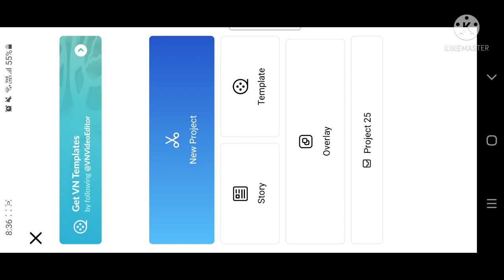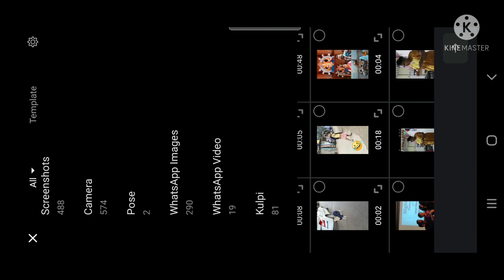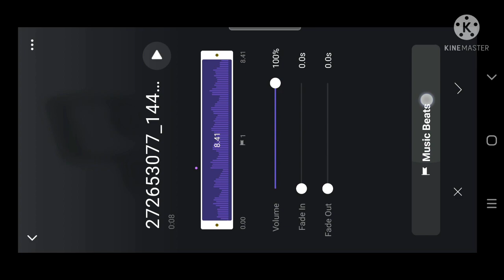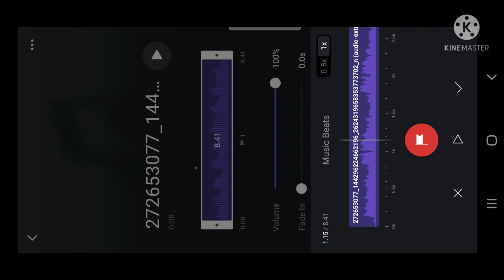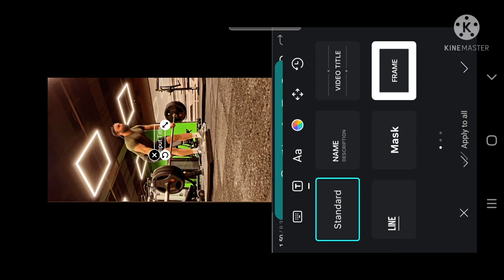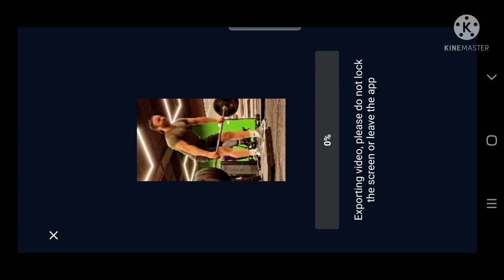Yeah Buddy Light Weight Reel Tutorial / Those Words Changed My Mind Reel Tutorial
How to make Yeah Buddy Light Weight Reel
how to edit Yeah Buddy Light Weight Reel
Yeah Buddy Light Weight Reel editing
How to make Those Words Changed My Mind Reel
How to edit Those Words Changed My Mind Reel
Those Words Changed My Mind Reel editing